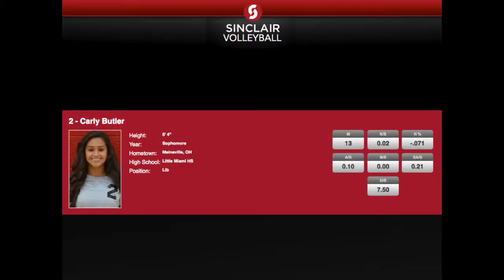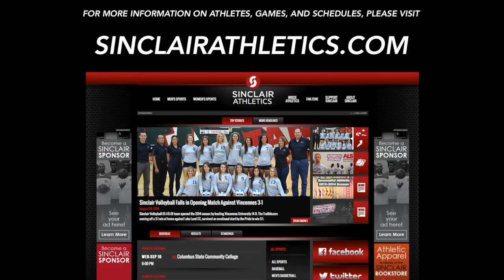The SSN: Sinclair Sports Network -- Ep. 002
Visit sinclairathletics.com for more information including rosters, schedules, stats and more!